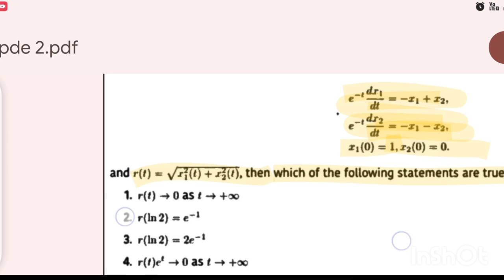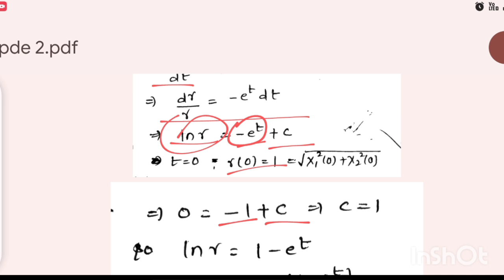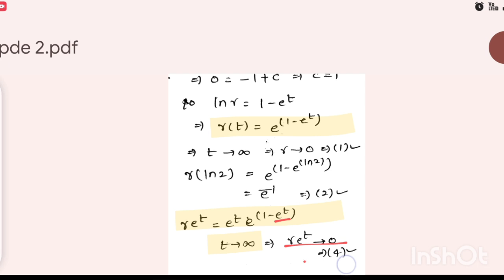CSIR NET JUNE 2024 MATHEMATICS SOLUTION|| CSIR NET JUNE 2024 ORDINARY DIFFERENTIAL EQUATION SOLUTION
CSIR NET JUNE 2024 MATHEMATICS SOLUTION|| CSIR NET JUNE 2024 ORDINARY DIFFERENTIAL EQUATION SOLUTION part c